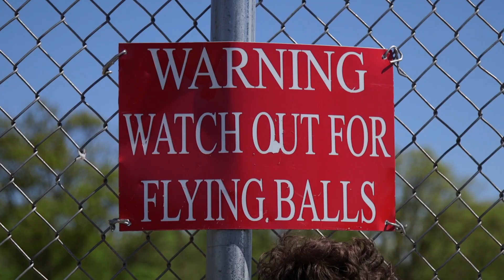We Are Kickball (SHORT FILM TRAILER)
Two opposing church members challenge each other to an absurd kickball game to recruit an outsider to their side of the pews.

COMING SOON

Shot in Pine City, MN

Directed by
Joshua Zapata-Palmer
Joshua Cisewski

Written by
Joshua Zapata-Palmer
Joshua Cisewski
Kelly Anderson

Produced by
Drawbridge Collective
Celeste Harlow
Afton Benson

Starring
Becca Hart - “Skyler Anderson”
Elizabeth Hawkinson - “Marie Pangerl”
Neal Skoy - “Gary Hornsby”
Benjamin Domask - “Drake Anderson”
Dawson Ehlke - “Frank”
Anna Stranz - “Ruth”
Josh Peterson - “Michael”
Rue Norman - “Michaela”
Vlad Messing - “Travor
Jake Annis - “Garrett”

Original Music
“Out of the Blue” by Hank Donato
“Whistledy Bistledy” by Benjamin Domask

Edited by Joshua Zapata-Palmer
Colored by Joshua Cisewski